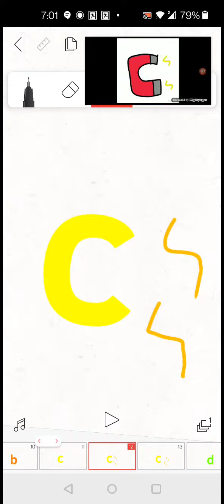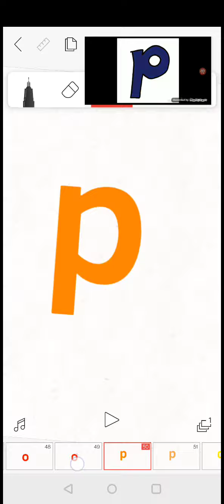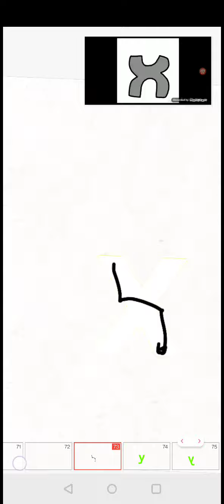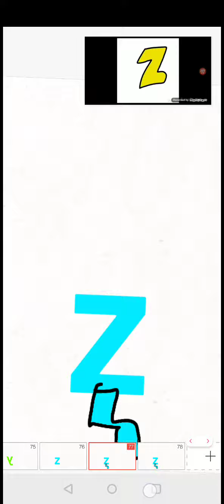February 18, 2022